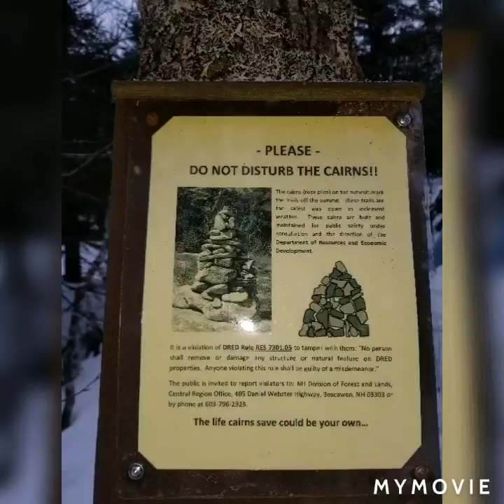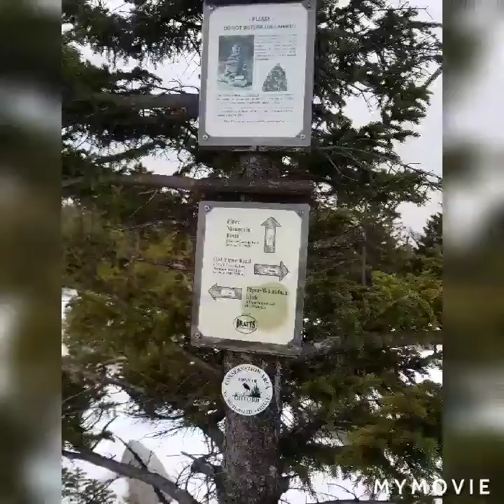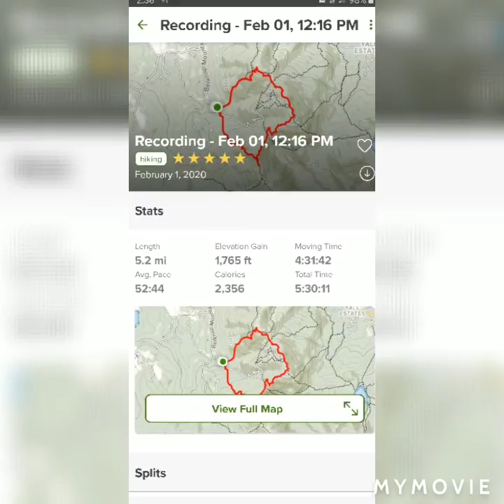3 summit's Piper, Belknap & Gunstock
2/1/2020. Best day, great weather, trail well maintained,  icy and tough coming down but truly awesome.